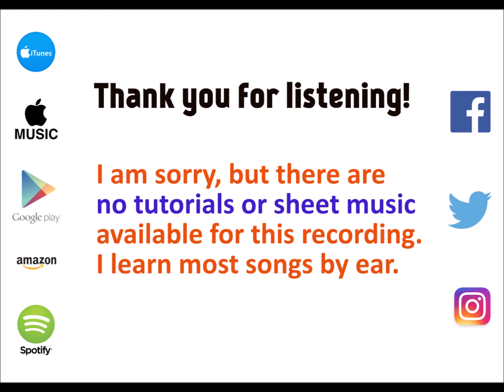This Is Gospel ⬥ Panic! At the Disco 🎹 cover by Molotov Cocktail Piano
► "MCP Performs the Greatest Hits of Panic! At the Disco" by Molotov Cocktail Piano is available at all major streaming services and digital stores. to listen to this album on the service of your choice.

► This album includes piano renditions of ⬥ The Only Difference Between Martyrdom and Suicide Is Press Coverage ⬥ I Write Sings Not Tragedies ⬥ Lying is the Most Fun a Girl Can Have Without Taking Her Clothes Off ⬥ Nine in the Afternoon ⬥ The Ballad of Mona Lisa  ⬥ Miss Jackson ⬥ This is Gospel ⬥ Hallelujah ⬥ Victorious ⬥ Emperor's New Clothes ⬥ LA Devotee ⬥ Death of a Bachelor ⬥ Don't Threaten Me With a Good Time ⬥ Bohemian Rhapsody ⬥ Say Amen (Saturday Night) ⬥ High Hopes ⬥ The Greatest Show ⬥

► Also available:

MCP Performs Panic! At the Disco: Death of a Bachelor